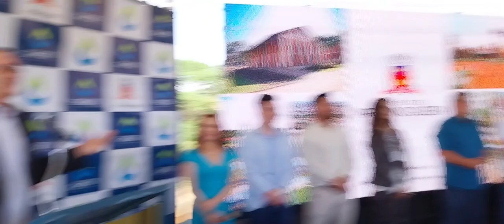FRANCISCO CARLOS CASTRO LAHÓZ - REINAUGURAÇÃO DA BARRAGEM ANGELO TONIOLO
Consórcio PCJ
Consórcio Intermunicipal das Bacias dos
Rios Piracicaba, Capivari e Jundiaí

Representante: Francisco Carlos Castro Lahóz
Cargo: Secretário Executivo
Endereço: Av. São Jerônimo, 3100 Bairro Morada do Sol - Americana - SP - CEP 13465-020
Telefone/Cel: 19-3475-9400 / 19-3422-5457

Suplente: Alexandre Luis Almeida Vilella
Cargo: Coordenador de Projetos
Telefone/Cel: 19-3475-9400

Suplente: Andréa Borges
Cargo: Coordenadora de Projetos
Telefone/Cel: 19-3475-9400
Consórcio PCJ   Consórcio Intermunicipal das Bacias dos Rios Piracicaba, Capivari e Jundiaí